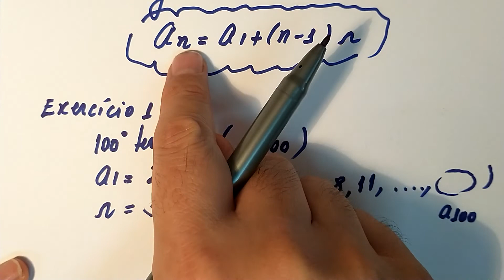Sequências (PA, PG): Aula 01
Progressão Aritmética: Conceito.
Fórmula do Termo Geral de uma PA.